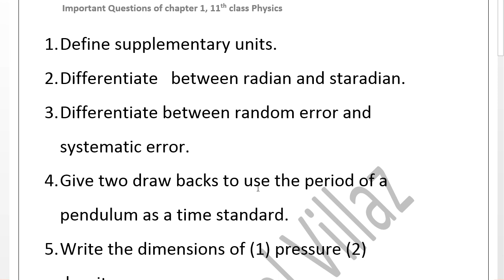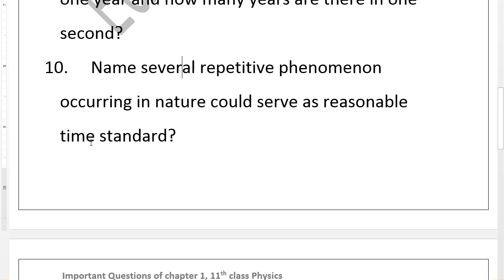important questions-1st year physics | guess paper 11th class physics, chapter wise | chapter 1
important questions-1st year physics | guess paper 11th class physics, chapter wise | chapter 1 important questions class 11 physics
in this video i will explain about 11th Class Physics Most Important Questions 2020 , 1st Year Physics Guess Paper 2020